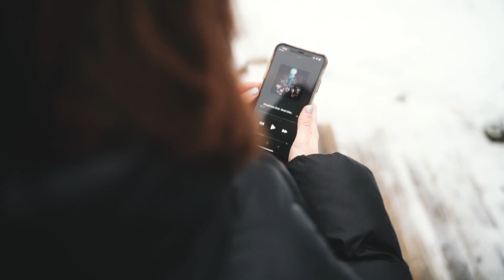Кино на Коленке и моя первая домашняя работа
В этом видео вашему вниманию представлена работа проделланная в рамках первого обучающего урока КнК